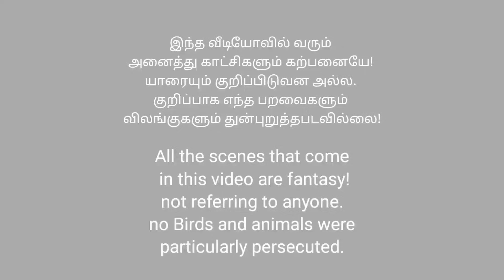முதல் முறை இன்குபேட்டர் வாங்கும் போது நடக்கும் கூத்துகள்!😆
முதன் முதலில் நாம் அடை வைத்து சந்தோஷ பட்ட நிகழ்வுகளை தான் வீடியோவாக காட்டியுள்ளேன்!

இன்குபேட்டர் தேவைக்கு
R.சுரேஷ்
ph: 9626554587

கிராமவனம் சேனல் தொடர்புக்கு:
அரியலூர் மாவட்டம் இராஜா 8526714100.